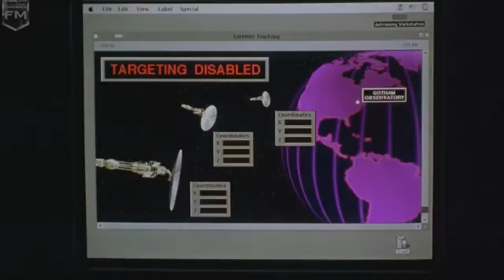Batman And Robin Saving The WORLD